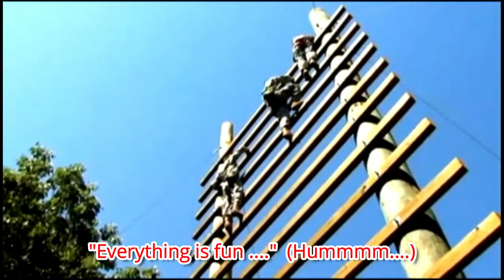U.S. Army | Basic Training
Army Basic Combat Training

Basic Combat Training, or BCT, for the US Army lasts nine weeks and includes demanding physical and mental instruction.

Obedience and concentration, along with the determination, will help in graduate from BCT as a United States soldier.

Army basic combat training focuses on a variety of common skills that every soldier needs to obtain to make an effective member of the armed forces. Some of the skills covered in basic training include rifle marksmanship, hand grenade qualification and other types of firearms and weapons training, intense physical training, as well as a multitude of occupational skills such as first aid, military intelligence, communications, transportation operations, supply management and much more.

Study areas: Army ethics, standards of conduct, diplomacy, race relations, and the seven Army values of Loyalty, Duty, Respect, Selfless Service, Honor, Integrity and Personal Courage.

Army basic combat training consists of 3 main phases:
Red Phase (weeks 1-3): This phase focuses on strengthening new recruits mentally and physically as well as instilling in them the Army Values.

White Phase (weeks 4-6): Soldiers continue to improve their basic skills but also begin working on combat skills such as Basic Rifle Marksmanship (BRM) and combat tactics.

Blue Phase (weeks 7-9): As soldiers approach their graduation from BCT, they continue to advance their combat skills through a variety of combat exercises.